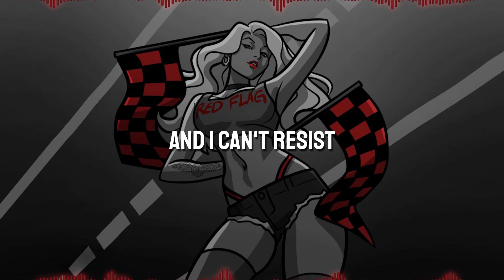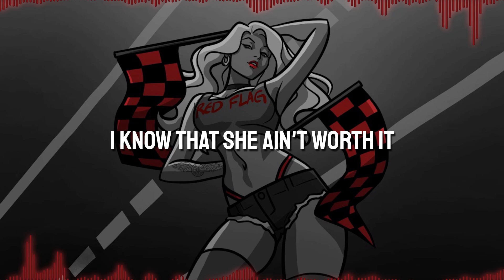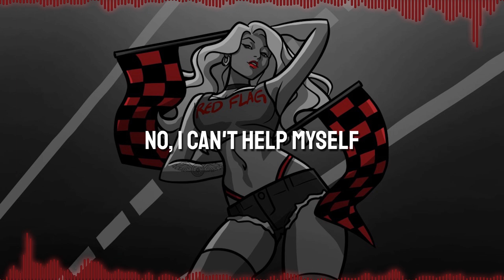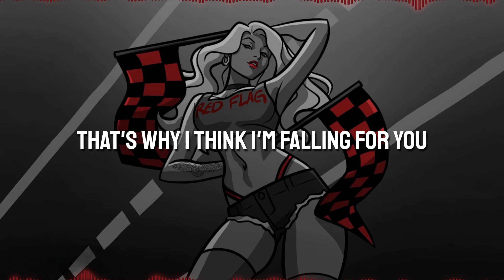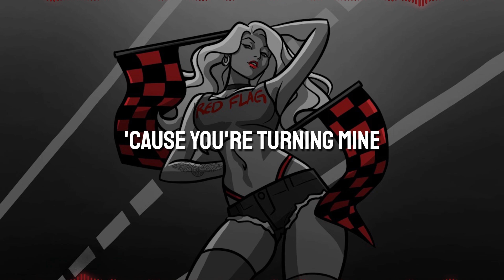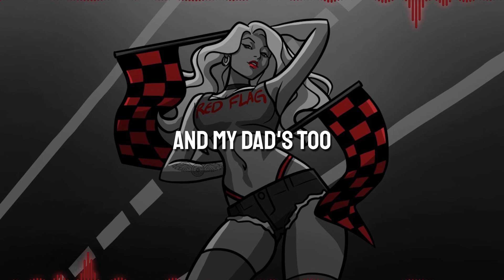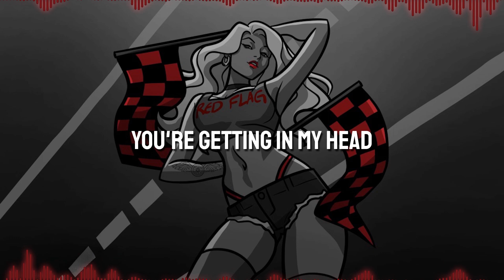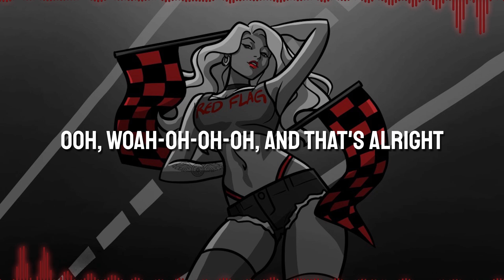Stellar - Red Flags | 1 Hour Version - Lyric Video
A 1-hour version of Red Flags by Stellar